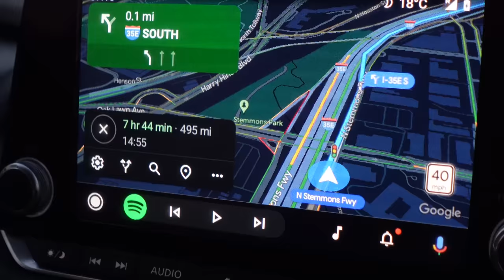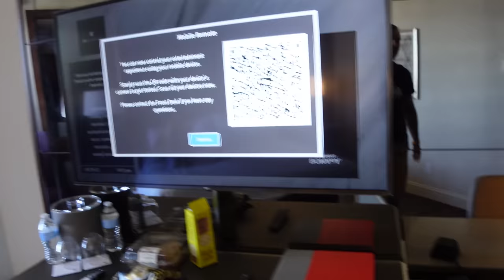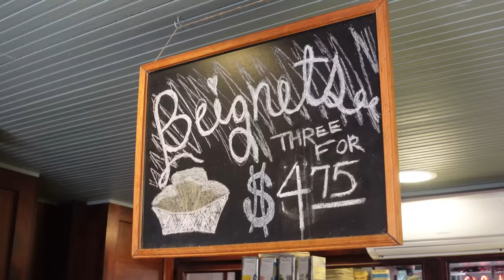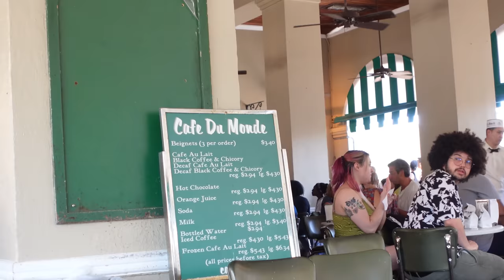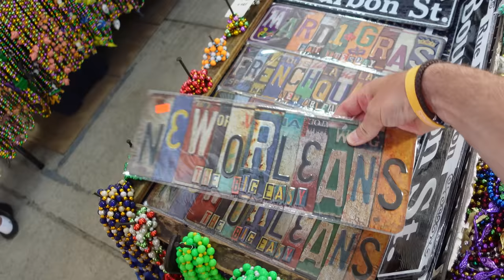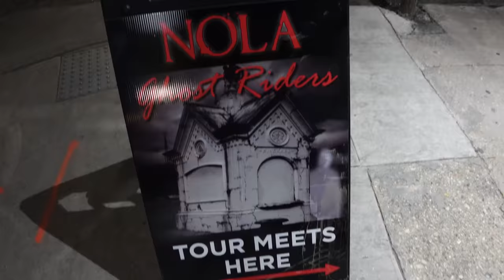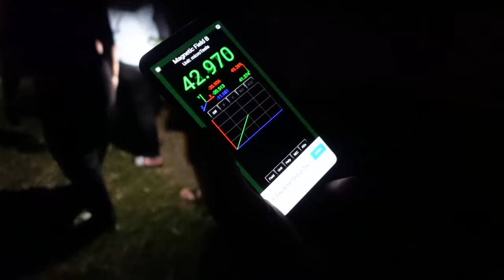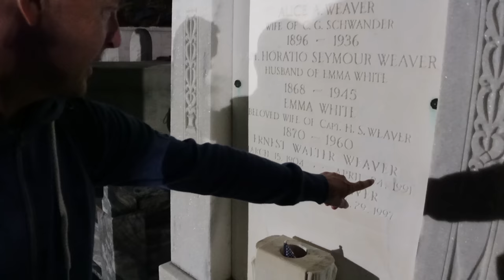Exploring NEW ORLEANS & a CEMETERY TOUR